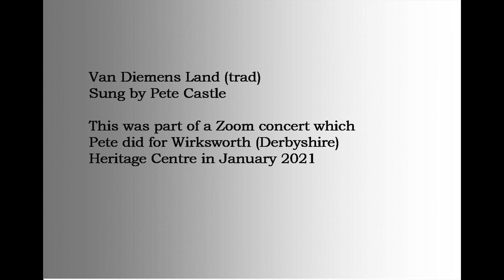Pete Castle sings Van Diemens Land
VAN DIEMENS LAND (Roud 519) is a song I’ve known for ever! I believe I first came across it and started to sing it while we were living in Nottingham in the early 1970s. That version had Edinburgh as the town the poacher came from but I saw another version which mentioned Nottingham. It became established in my repertoire while we were in Luton, hence ‘Poor Tom Brown from Bedford town…’
The song has been collected many times all over the country and many revival singers have recorded it.
Despite knowing it for all that time the only time I’ve recorded it was on a self-produced live cassette album called The Cellartape in 1980. That version had Rob Whalley playing some nice fiddle.
Van Diemens Land was the earlier name for Tasmania, called after the Dutch Governor General of the East Indies under whose jurisdiction it fell.